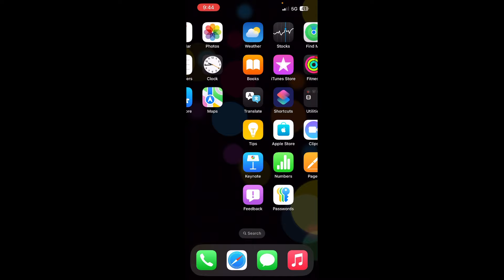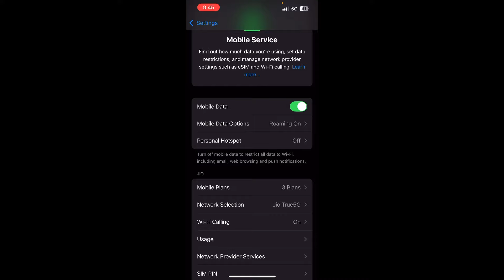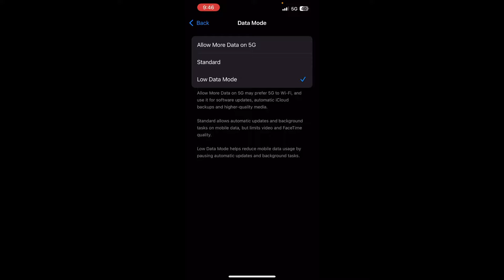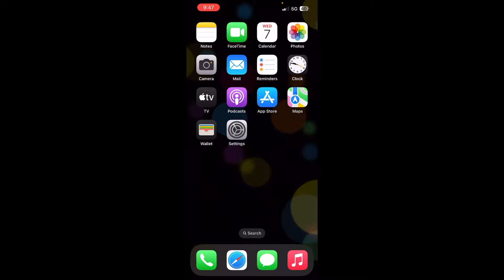iPhone 5G Network Not Working | How To Fix 5G Network Problem In iPhone